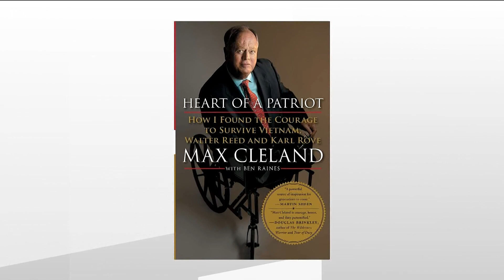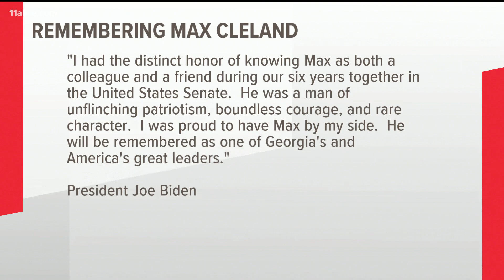A look back at the life and legacy of Sen. Max Cleland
Former U.S. senator and Georgia native Max Cleland has died. He was 79. It is almost impossible to communicate how large of a public figure Cleland was in both Atlanta and the state of Georgia.